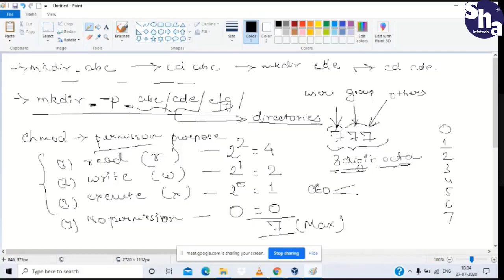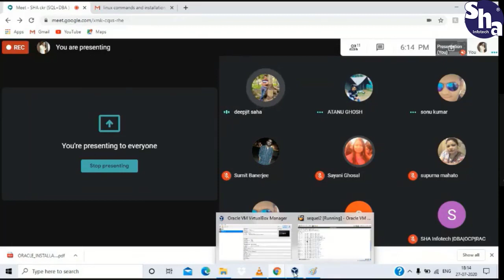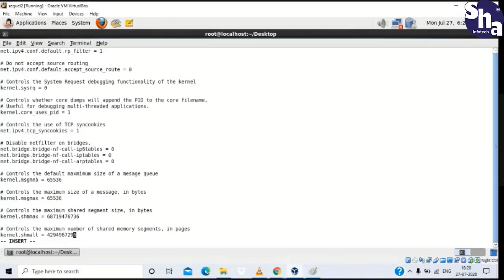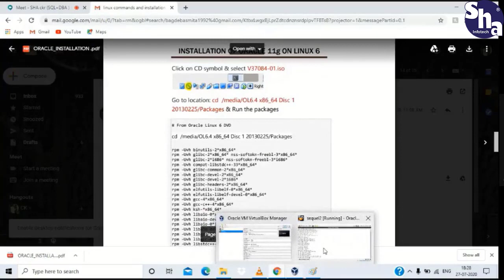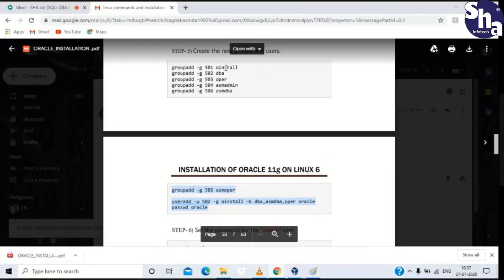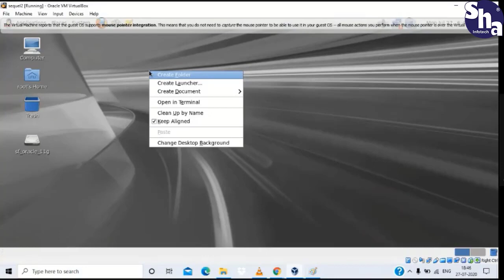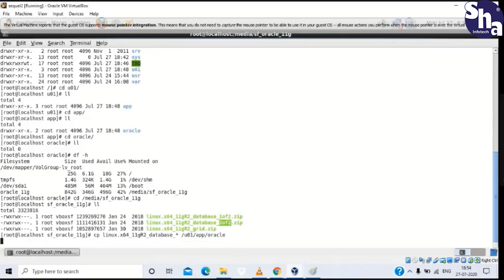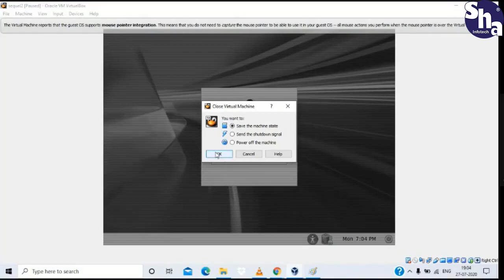Linux Basic Part 2 Linux ! SHA Infotech !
In depth Understanding of Linux Basics Part 2. Lets make you an expert!!

“OracleStartup”  (sister concern of SHA Infotech Pvt. Ltd.) is specialized in Database, Data Science and Cloud Consultancy/Training.

We are leading Skills and Talent Development Company and building a manpower pool for global industry requirements. The company which was set up years back to help the IT industry overcome its human resource challenges,.

Today one of the leading Data Science, Database and Cloud training  owing to its vast, yet comprehensive array of Course Curriculum for future demand in listed below area/domain.

Data Science
Oracle DBA (RAC, Data Guard, Golden Gate) OCA, OCP
DB2 DBA
SQL Server DBA
Oracle Apps DBA
SQL
PL-SQL
Cloud ( Oracle, AWS, Azure)